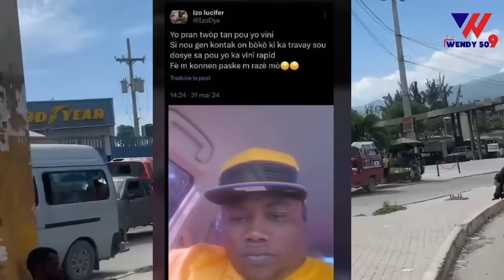Bandi Viv ansanm chire plat / bout Jean Jean pa pran lòd / Guy Philippe kraze sa